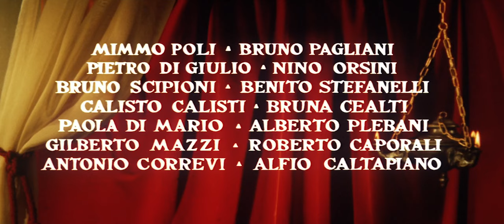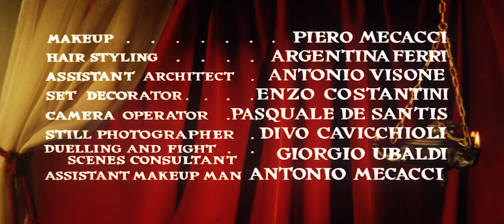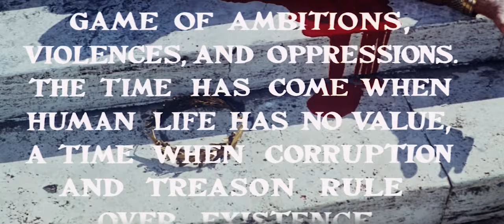Messalina Venere Imperatrice - Vittorio Cottafavi, 1960 [ENG, PT Subs]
The story of evil Roman empress Messalina!